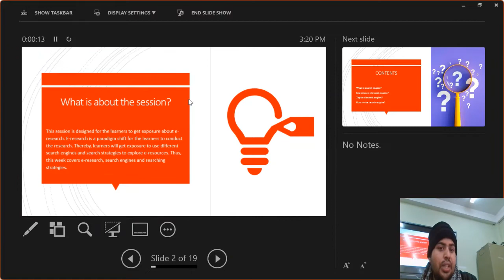Test Video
This is just the testing vidoe. It contains some of the .